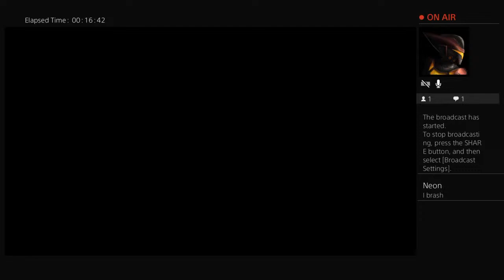Jean francois icite, chapter SEVEN ( I WAS ACTUALLY PISSED )